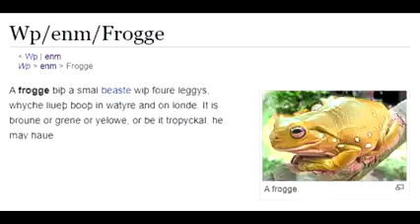FROGGE#memes offensivememes funny meme